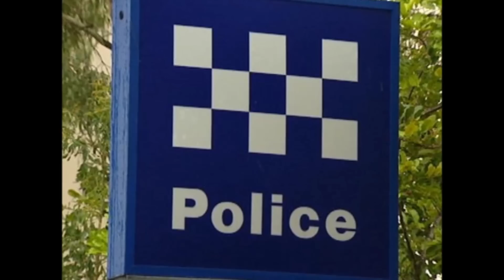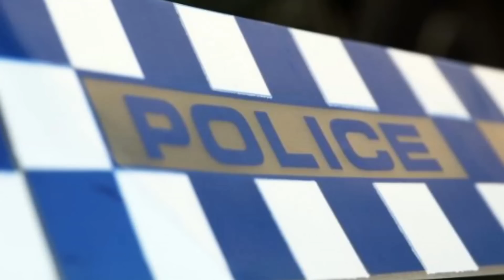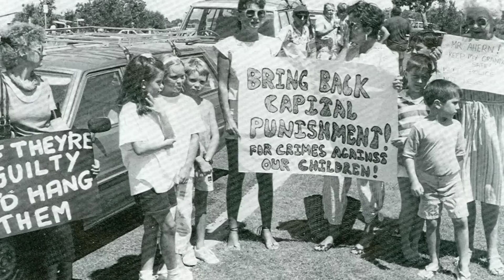SPRAWA SIAN KINGI | KAROLINA ANNA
✯ KOSZULA
Lumpeks

✯ SZMINKA
COLOURPOP lux lipstick - tip toe

A jeśli macie propozycje o jakich sprawach mogłabym powiedzieć w kolejnych odcinkach - dajcie mi znać w komentarzach i na pewno wezmę to pod uwagę!